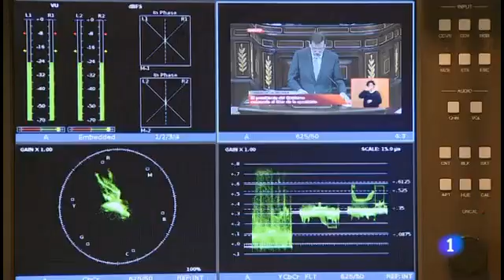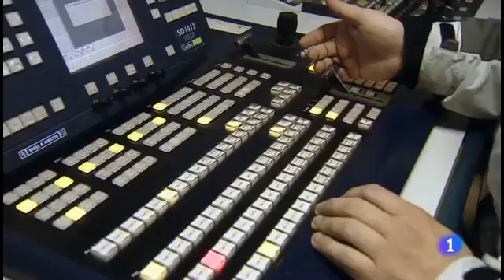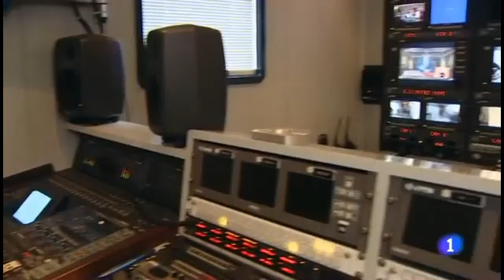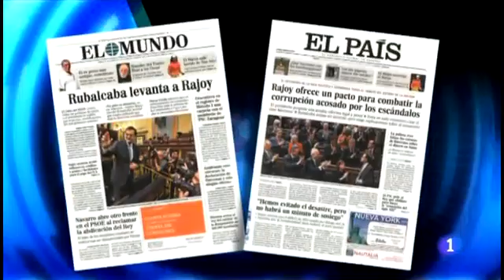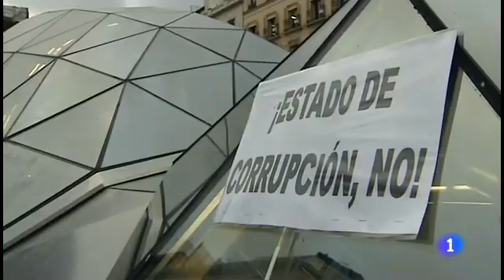El Estado de la Nación. Informe semanal 23/2/13